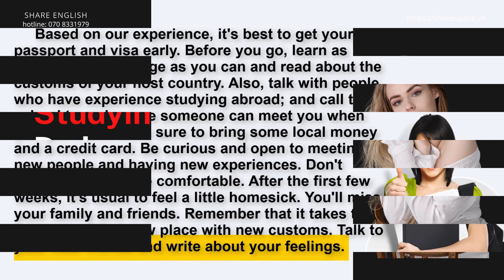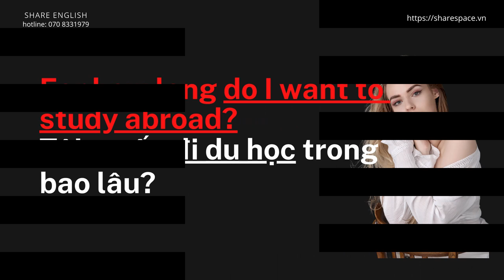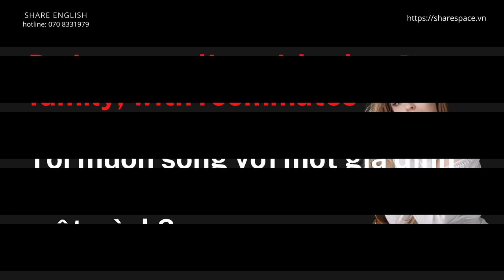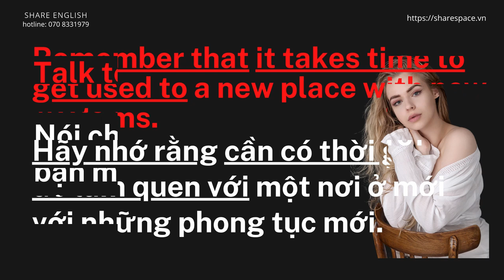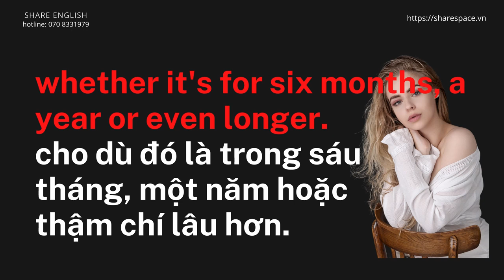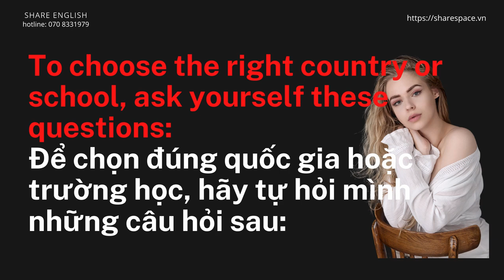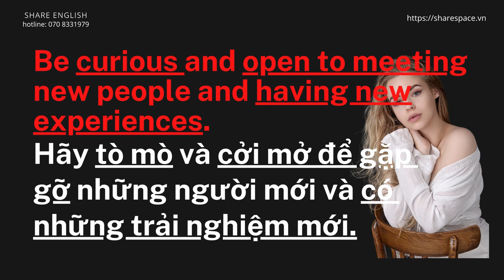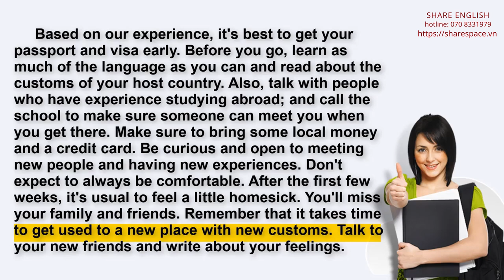[Share English] Reading in English "Studying abroad"